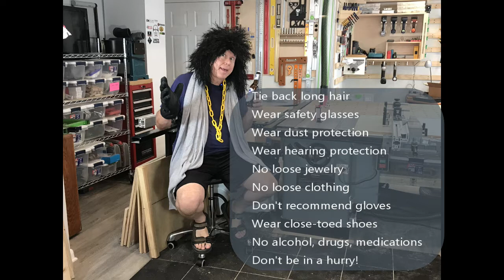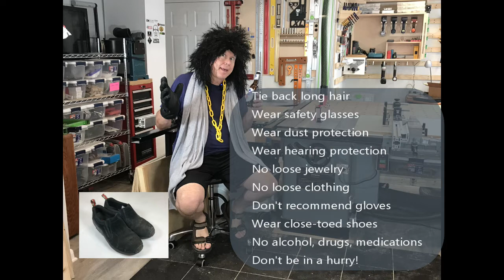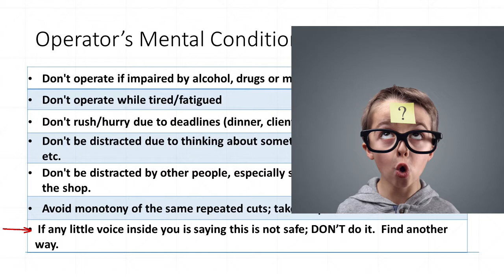Get Physically & Mentally ready to use your table saw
In this Video we will cover the necessary personal protective equipment, general shop safety tips, and mental preparation in order to safely use a table saw.
This is part 1 of a 6 part series on table saw safety.

Other Video Links:
Safety Video $5: How to Safely Rip, Cross Cut, Miter, and Bevel on the Table Saw
Best Dust Masks: (Coming Soon)

Personal Protective Equipment Links:
Safety Glasses
3M Face Shield
3M Ear Muffs
Disposable Ear Plugs
3M N95 Dust Mask
Fire Extinguisher
First Aid Safety Kit

Shop Safety:
In some of my videos I will share my experiences regarding shop safety. This is based on my knowledge and understanding, however ultimately you are responsible for your own safety so you will need to determine how to properly operate equipment in your shop to maintain your safety. You may want to consider taking some woodworking classes at your local college or craft center. Some Woodcraft stores around the US also offer classes on woodworking.